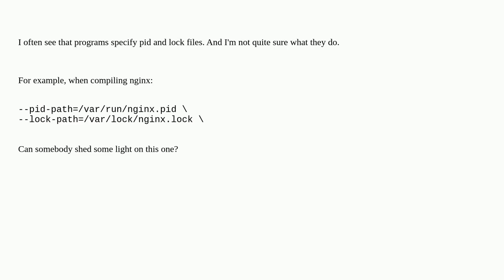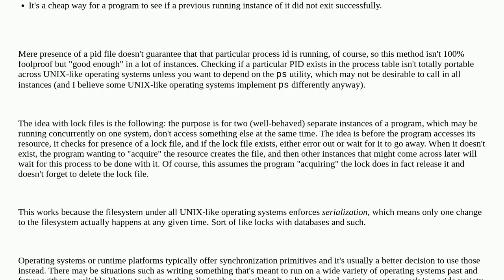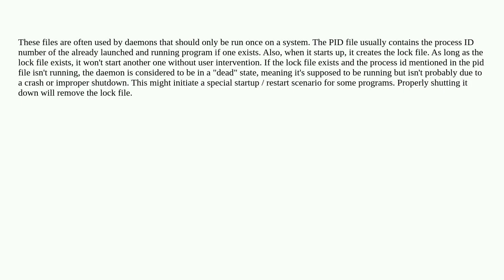Unix: What are pid and lock files for?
What are pid and lock files for?

A special thanks goes out to the community

  pidfile lock